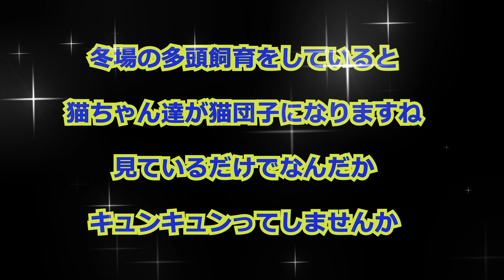【猫癒し】猫団子でグルーミングをする保護猫にキュンキュン（保護猫カフェ猫の恵庭）難波Healed by cats grooming in groups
大阪難波にある保護猫カフェ猫の恵庭さんで猫の癒し動画です
今回は何とたくさんの猫ちゃんが猫団子になってグルーミングをしていました

ケージの上でリラックスしている猫ちゃん達がいました
まず初めにパステルカラーのサビ猫サビィちゃんとサビ猫のユバちゃんがいました
二人とも撫でると気持ちよさそうな顔をしていました

そして隣にはサビ猫姉妹のポンちゃんがピンちゃんをグルーミングをしていましたピンちゃんは茶トラのピコロさんと寄り添って寝ていました
そこへユバちゃんが来てポンちゃんと鼻キッスをしていました
ユバちゃんのドアップも可愛かったです

ピンちゃんはピコロさんにグルーミングをし始めました
するとピコロさんとピンちゃんは抱き合っていました
これはキュンキュンするのではないでしょうか

ポンちゃんは移動してサビィちゃんの所へ来て3匹で猫団子になりました
この状況があまりにも可愛すぎましたのでつい一緒に混ざりたくなり猫枕に挑戦
嫌がられてしまったのかユバちゃんに甘噛みされてしましました

したでは膝乗り猫がたくさんいてそこもまた癒しの空間です
この後サビィちゃんは寝ていたのですがポンちゃんとユバちゃんがサビィちゃんをグルーミングをしていました

2匹からグルーミングのサービスを受けるサビィちゃんが幸せそうな顔をしてるのを見てまたキュンキュンしちゃいました
最高に癒しの空間ですね